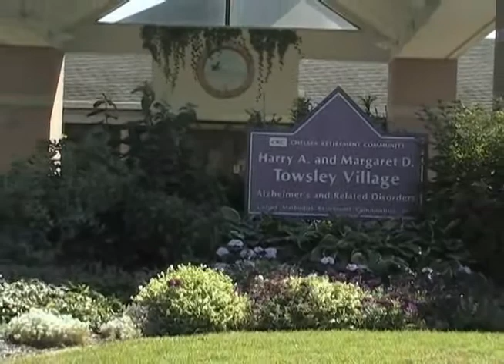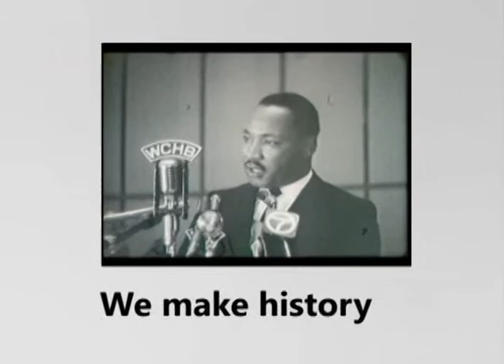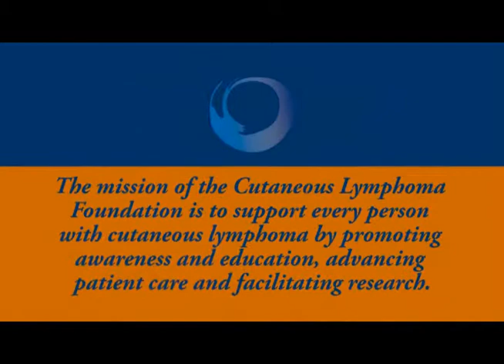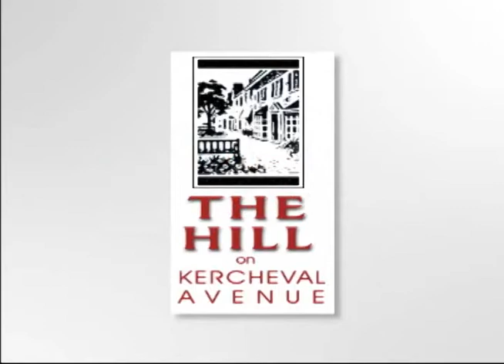Duet Digital Media Compilation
A short sample of our work. Enjoy.